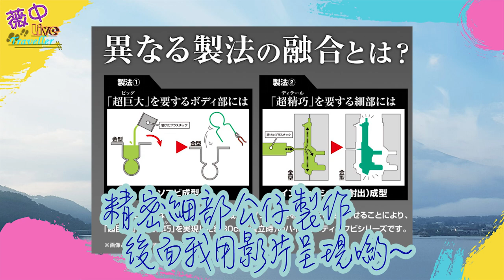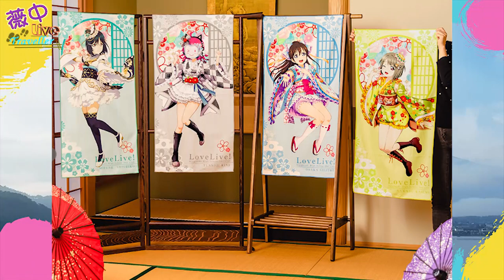【玩具一番賞】明年2021年1月份日本一番賞預告~萬代和三麗鷗會出哪些一番賞呢??讓我們一起看下去吧~~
假面騎士Saber NO.01
我的英雄學院開始吧
動物森友會 再眅售
西村雄二-今天開火鍋派對
關於我轉生變成史萊姆這檔事 豐年祭
Love Live! 虹咲學園學園偶像同好會
ONE PIECE | 海賊王和之國編 ～第二幕
嚕嚕咪〜一個冬日
七龍珠超級BWFC造形天下武道會3超級巨星篇
神奇寶貝為您-戲劇收藏
第五人格第二彈
sanrio美樂蒂一番賞

🌸軟體➤Ps、Pr